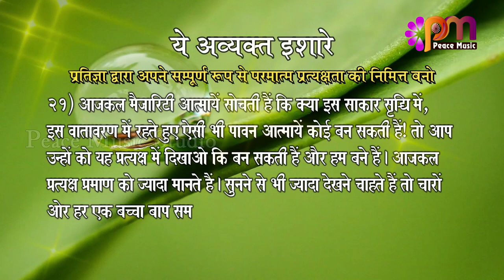21 Oct 2024 अव्यक्त इशारा Avyakt Ishara